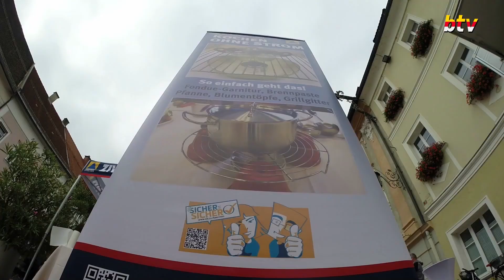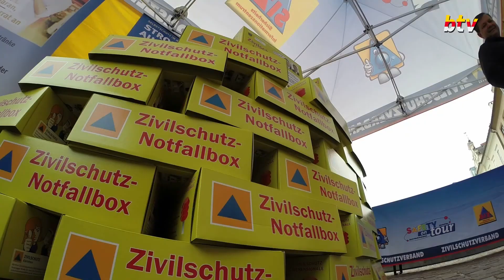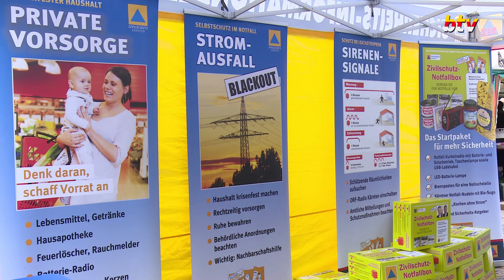Zivilschutz-Probealarm-Aktionstag in St. Veit an der Glan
Am Programm stand Kochen ohne Strom am Hauptplatz mit Schülerinnen und Schülern der HLW St. Veit, ein Kochduell mit Günter Leikam Abgeordneter zum Kärntner Landtag und Martin Kulmer Bürgermeister der Herzogstadt. Neben zahlreichen Informationen konnten die BesucherInnen auch noch 50 Stück der neuen Kärntner-Notfallboxen gewinnen.